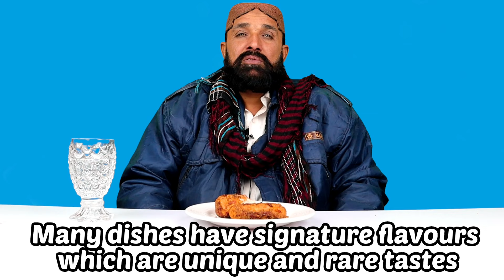Tribal People Try Southern Fried Chicken For The First Time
Villagers Trying Southern Fried Chicken 🇺🇸
tribal People try fried chicken